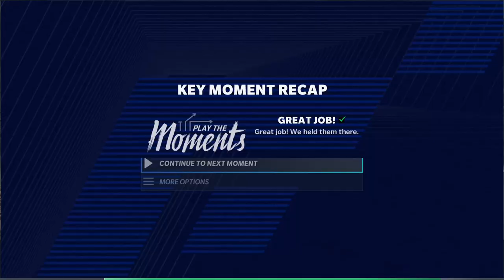The Real Difference Between NBA and College Basketball for Fans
Basketball is a popular sport played by millions of people all over the world. But what happens when the game goes too far? In this video, we'll explore the dark side of basketball, uncovering secrets of the competitive sport that can cost players their lives.

If you're a basketball fan, or just curious about the dark side of the sport, then this video is for you! We'll explore some of the most dangerous aspects of the game, from gambling and drug abuse to sexual exploitation and violence. If you're not careful, you may find yourself on the wrong side of the basketball court!